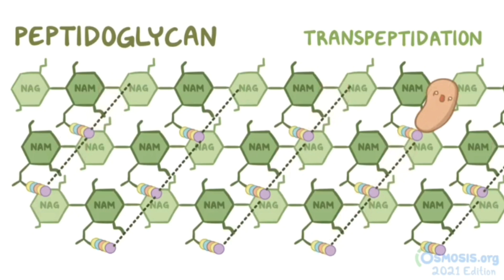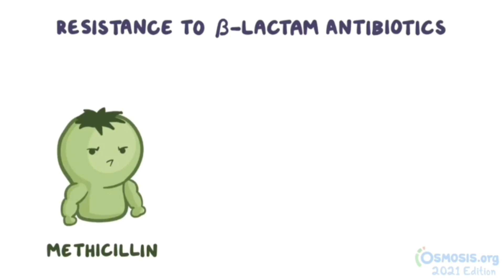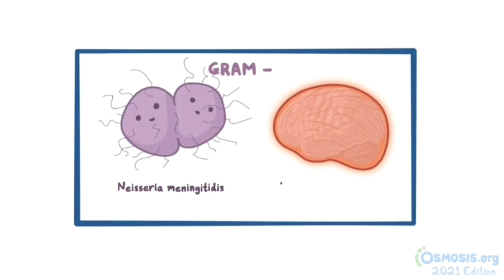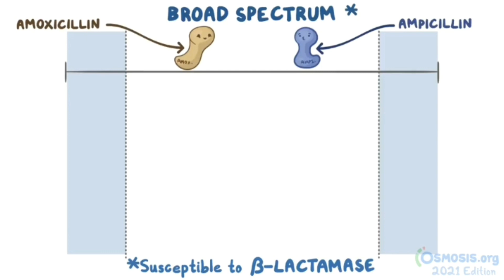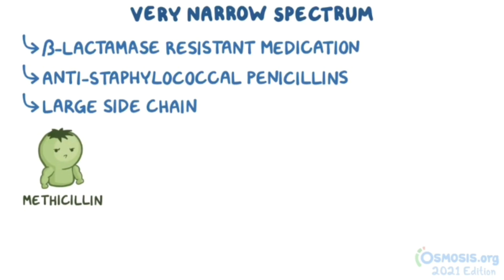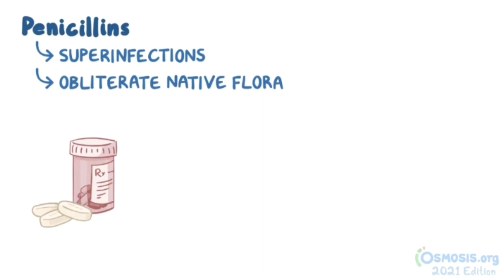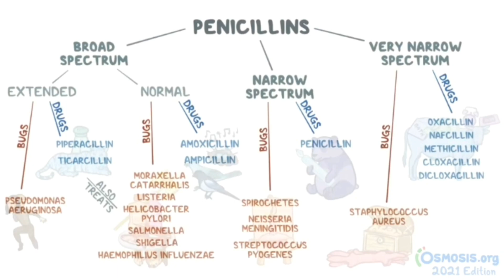Ức chế tổng hợp vách tế bào vi khuẩn: Penicillin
Phút 3:04 mình có đọc nhầm vi khuẩn gram dương thành gram âm như tụ cầu vàng và các chủng phế cầu!